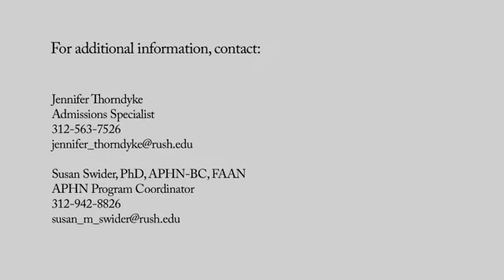Evelyn Senewo: Advanced Public Health Nurse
Evelyn Senewo is a graduate of the Rush University College of Nursing Advanced Public Health Nursing program. She describes her experiences as a student and her work in the Chicago community.